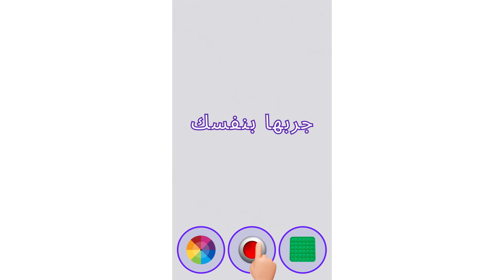Pop them all V 22 10 17 1920х1080 15 Ar